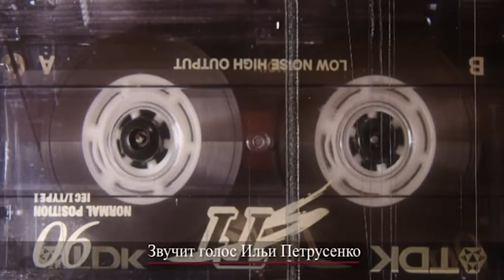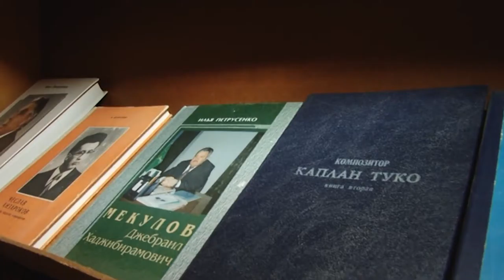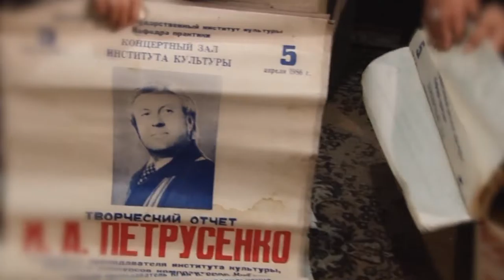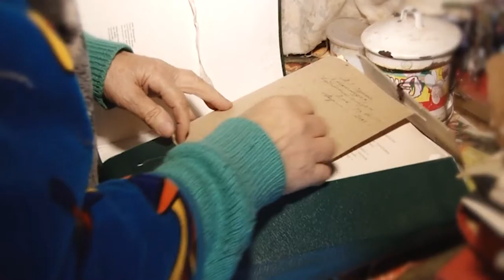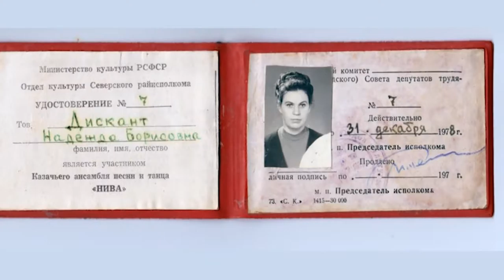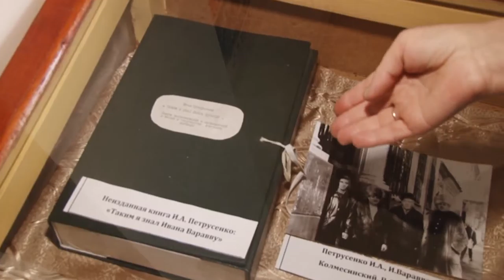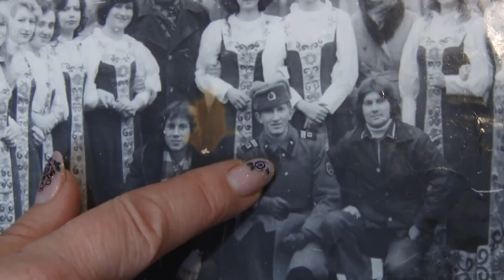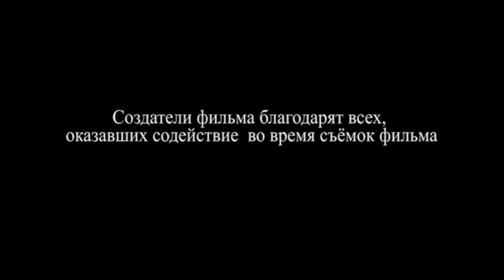НОВОСТИ 3 08 2016г Илья Петрусенко Штрихи к портрету x264